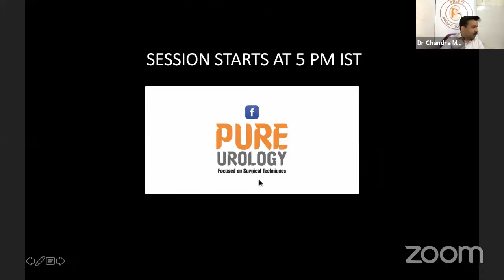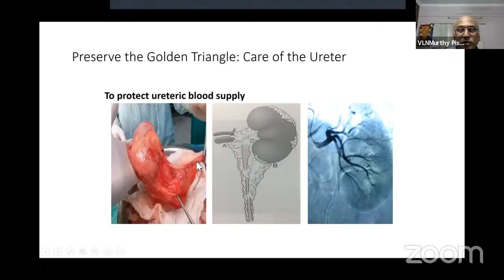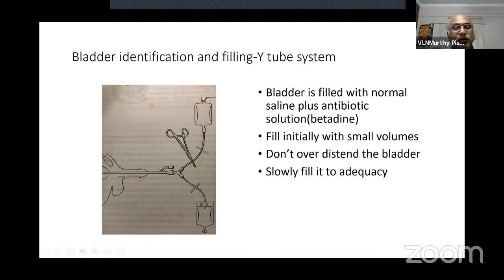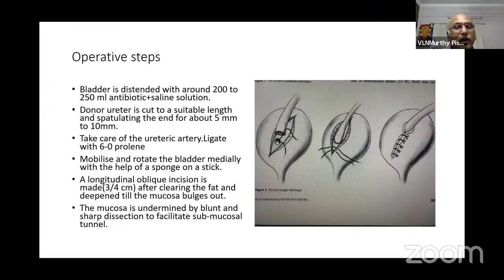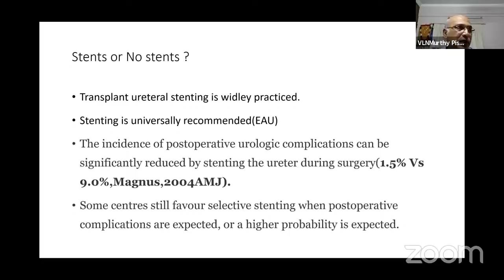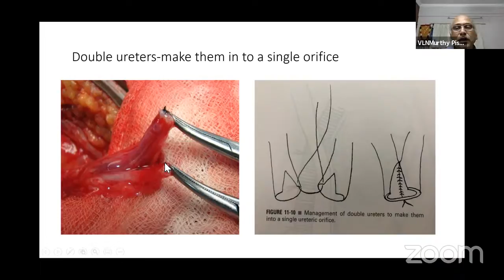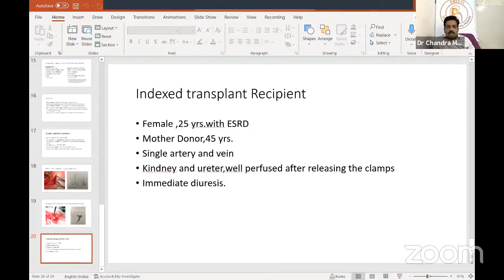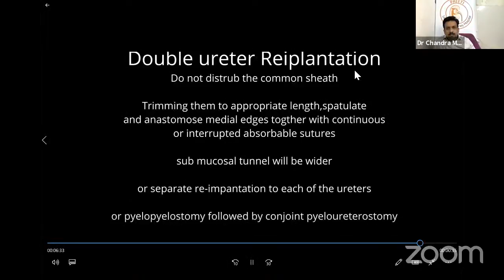Ureteric Reimplantation during Transplantation Techniques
Speaker: Dr.PVLN Murthy